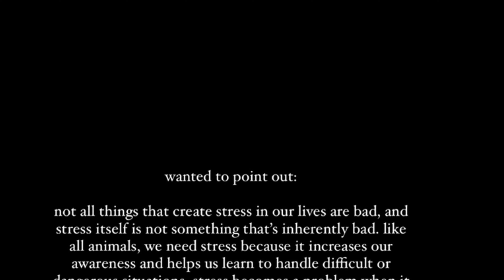How to Find Work-Life Balance for Less Stress in Your Life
Buenos días! It’s the beginning of the work week and I’ve got a present for you.

Join me in a conversation about work-life balance, my experience & a few tips that will help you achieve harmony in this aspect with less stress.

I hope you have an amazing week! As always, thank you for being.

“Grateful” Tee from Iconic Unlimited!

BECOME A HOST ON AIR BNB!

MANAGE YOUR MONEY LIKE A PRO!
I love the Mint app for tracking all of my finances, and you will too! Create your account here ➡️
Note: If you use my link to sign up, I'll get rewarded.

WANNA START INVESTING?
I use Acorns, Coinbase & Robinhood and I love how easy it is to save and invest for my future. Join me on Acorns and you'll get a free $5 investment!
Sign up for Coinbase now and get $10 of free Bitcoin when you buy or sell at least $100 of digital currency. Claim your invite now
Join Robinhood with my link and we'll both get a free stock 🤝

HABLAMO’ EL MARTES!